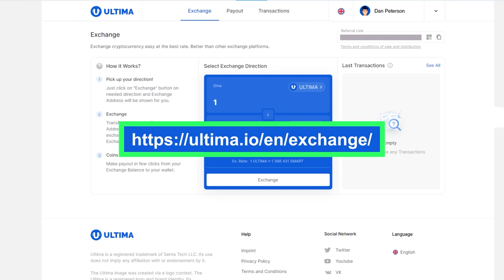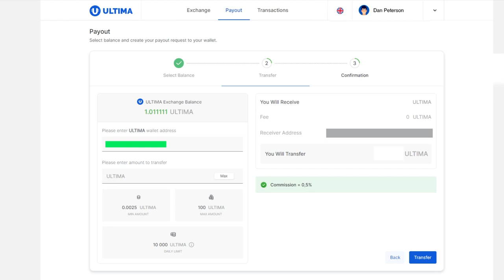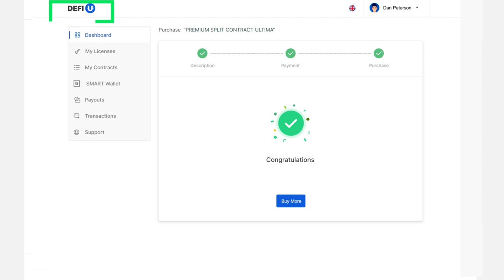Как приобрести продукт на сайте DeFi-U через Ultima Exchanger?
Если вы хотите приобрести пакет на сайте DeFi-U, вы можете воспользоваться внутренним обменником Ultima Exchanger. Это платформа, на которой пользователи имеют возможность обменять USDT на ULTIMA и ULTIMA на SMART внутри экосистемы.

Процесс оплаты через Ultima Exchanger займет всего несколько минут. В этой инструкции мы продемонстрируем вам весь процесс оплаты продукта через обменник.